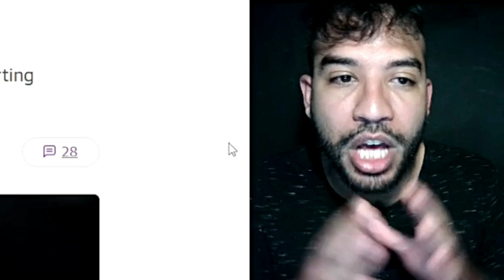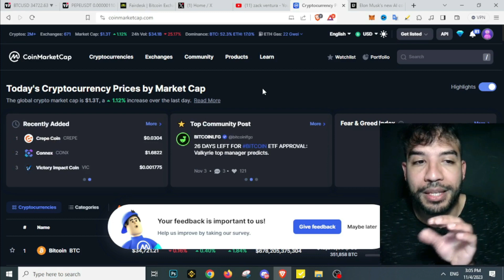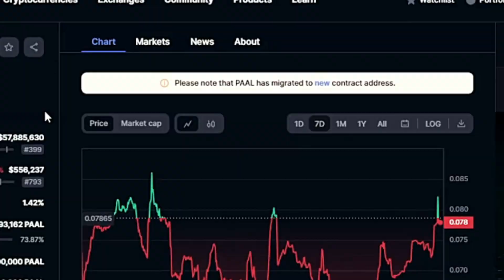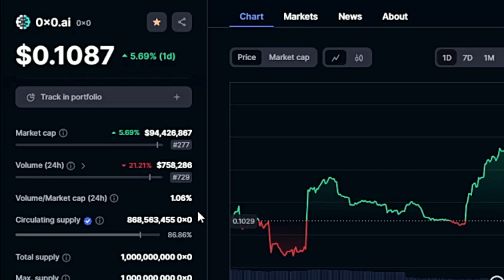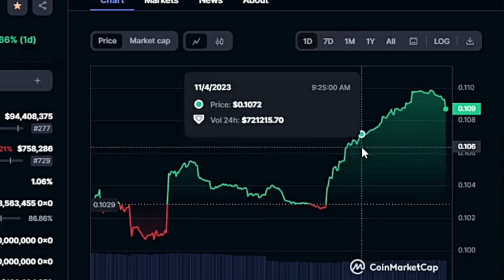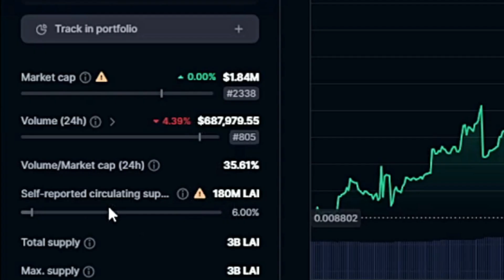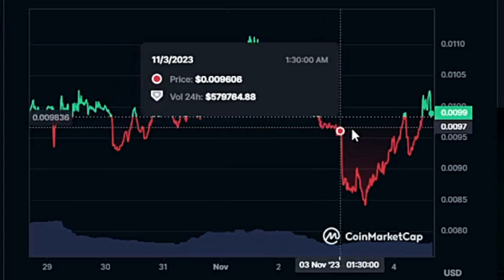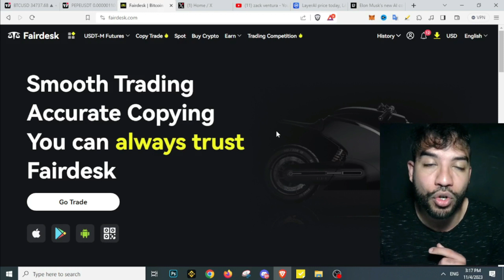Top 5 AI CRYPTO COINS Set To *Explode* in 2024!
Altcoin season price prediction - Bitcoin Price Prediction - Cryptocurrency Price Prediction

▶ TOPICS
Pepe Coin Price Prediction
Pepe Coin Price targets